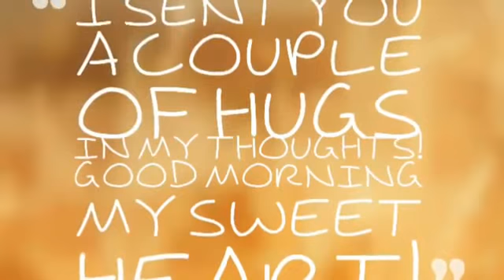Harish harish harish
Harish kurumusetty